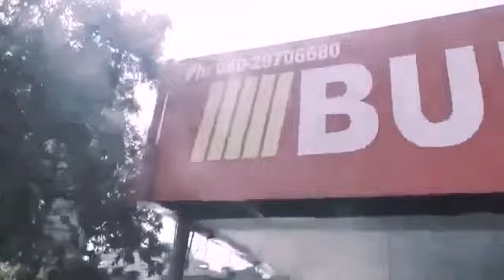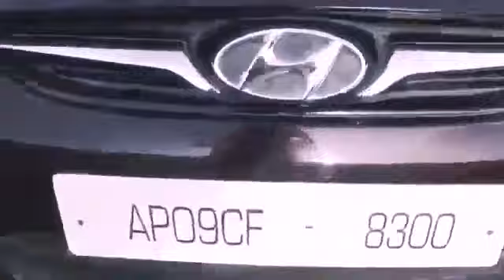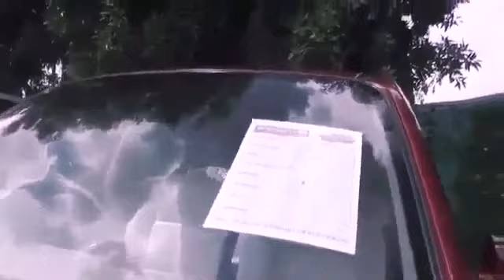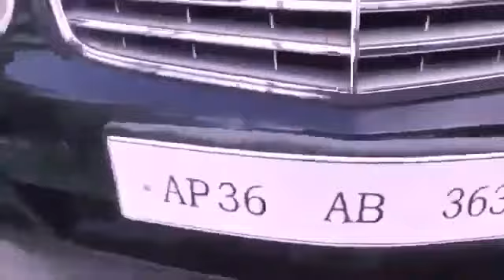500 సెకండ్ హాండ్ కార్లు మాదాపూర్ బడ్జెట్ కార్ లో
500 సెకండ్ హాండ్ కార్లు మాదాపూర్ బడ్జెట్ కార్ లో